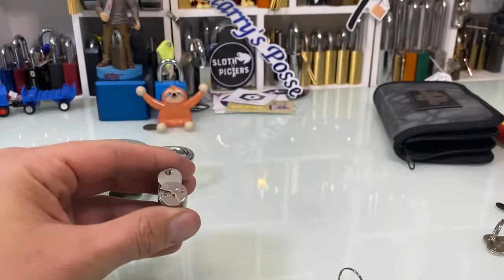BearsBack Giveaway. Carbine Dual Custody Lock Rake and Gut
This is my entry into BearsBack’s giveaway, I rake and gut a Carbine dual custody lock